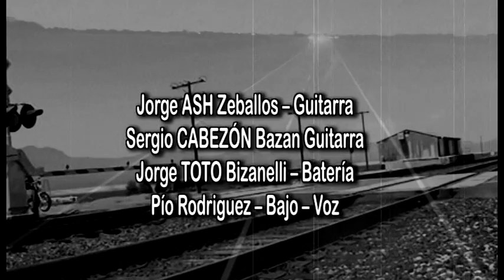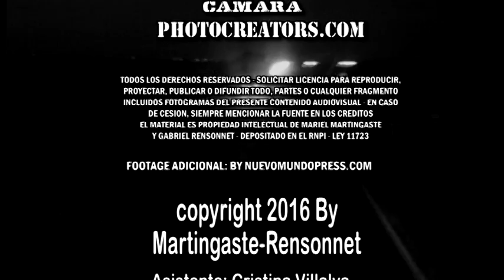Tobacco Road - Pio Rodriguez - Video Martingaste + Rensonnet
Tobacco Road
Pío Rock Ft Winter/The Nashville Teens
John D. Loudermilk – Columbia Records
Video Dirección: Gabriel Rensonnet – Dirección de Fotografía:  Mariel Martingaste
Jorge ASH Zeballos – Guitarra
Sergio CABEZÓN Bazan Guitarra
Jorge TOTO Bizanelli – Batería
Pío Rodriguez – Bajo – Voz
Footage: Nuevomundo press